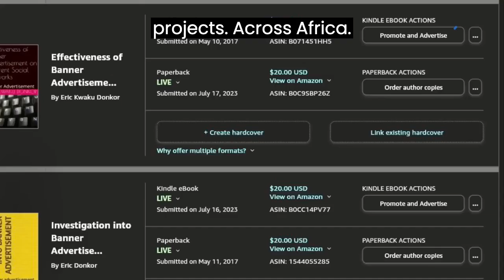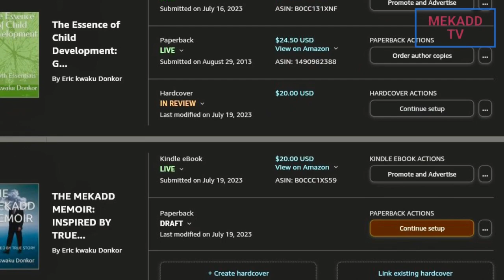2024 PRESIDENTIAL RACE HEATS UP AT IOWA STATE FAIR. WHO WILL WIN THIS RACE